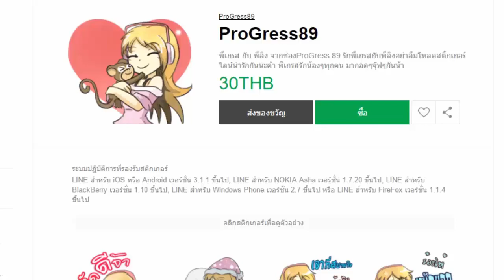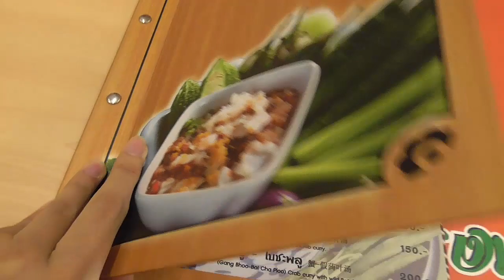กินข้าวกับ Superstar พี่เอ ศุภชัย A Supachai ตำแหล